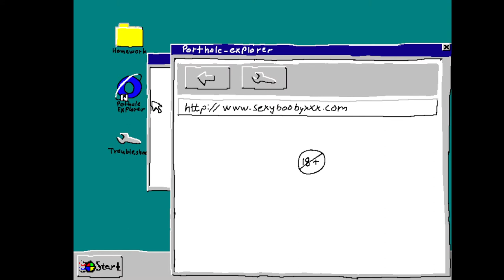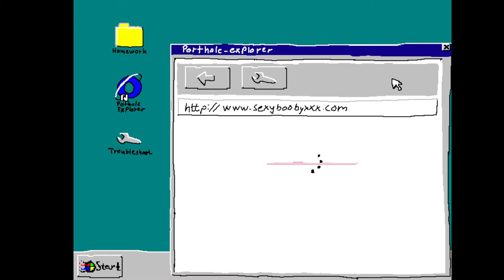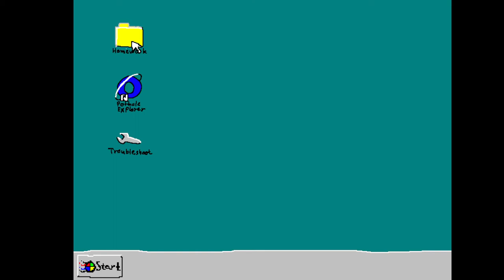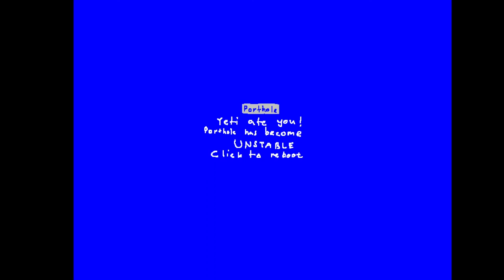Sexy Booby 95 by silkworm_sweatshop - Ludum Dare 49 Playthrough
Yep, the description is pretty accurate.

00:00 - Story
02:59 - Surfree